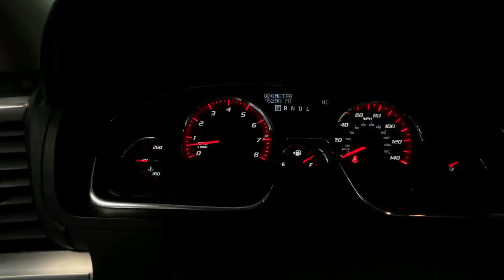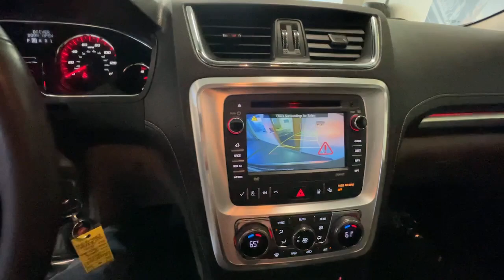2016 GMC Acadia Summit, Westfield, Union, Newark, Scotch Plains, NJ 210549A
Quicksilver Metallic Used 2016 GMC Acadia available in Summit, New Jersey at Smythe Volvo. Servicing the Westfield, Union, Newark, Scotch Plains, NJ.

Smythe Volvo
40 River Rd

***ONE OWNER***, ***CLEAN CARFAX***, AWD, dark cashmere Leather, 120-Volt 3-Prong Household-Style Power Outlet, 19 x 7.5 Aluminum (4) Wheels, 3rd row seats: split-bench, 7-Passenger Seating (2-2-3 Seating Configuration), 8-Way Power Driver Seat, 8-Way Power Passenger Seat Adjuster, Acoustical Insulation Package, Body-Color Bodyside Moldings, Body-Color Heated Power-Adjustable Outside Mirrors, Bose Advanced 10-Speaker Audio System, Bose Premium 10-Speaker Audio System, Brake assist, Carpeted Removable Front 2nd & 3rd Row Floor Mats, Dual SkyScape 2-Panel Power Sunroof, Electronic Stability Control, Emergency communication system, Exterior Parking Camera Rear, Forward Collision Alert & Lane Departure Warning, Front fog lights, Heated door mirrors, Heated Driver & Front Passenger Seats, Heated front seats, Heavy-Duty Cooling System, Inside Rear-View Auto-Dimming Mirror, Leather-Appointed Seat Trim, Leather-Wrapped Steering Wheel, Navigation System, NavTraffic, Open Road Package, Power Liftgate, Power passenger seat, Power Rear Liftgate Body, Preferred Equipment Group 4SA, Radio: Color Touch Navigation w/IntelliLink, Rear Audio System Controls, Rear Parking Sensors, Rear Seat Entertainment System, Remote Vehicle Start, Single Outlet Exhaust, SiriusXM Satellite Radio, Steering Wheel Mounted Audio Controls, Tilt & Telescopic Steering Column, Trailer Hitch, Trailering Equipment, Tri-Zone Automatic Climate Control, Universal Home Remote, Variable Effort Power Steering. Iridium Metallic 2016 GMC Acadia SLT-1 AWD 6-Speed Automatic 3.6L V6 SIDIbrbrOdometer is 20198 miles below market average!brbrbrAwards:br  * 2016 KBB.com Brand Image Awards